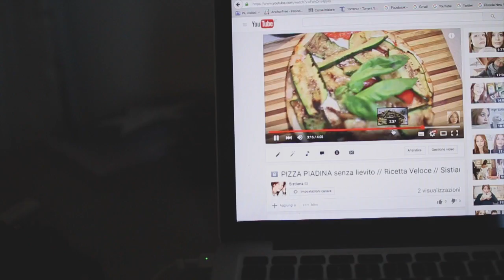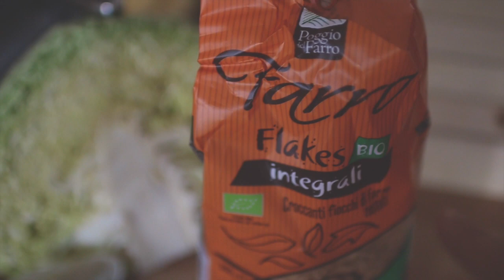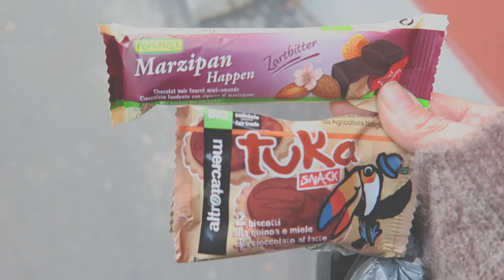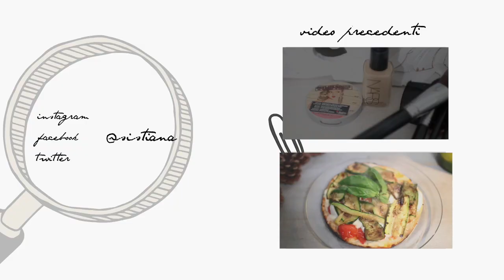Preferisco essere io a dirvelo. // V L O G // SISTIANA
Ma ciao! Un nuovo vlog in cui facciamo la spesa, mangiamo la pizza piadina e vi svelo qualcosa che probabilmente nessuno si aspetterebbe. spero di non scioccarvi troppo! :D

"DEDICATO A TUTTE LE MAMME E I PAPÀ"

E V E R Y D A Y  M A K E  U P  R O U T I N E

V L O G  P R E C E D E N T I

Le mie Canzoni su G O O G L E P L A Y

Le Mie Canzoni su i T U N E S

Sono anche su GOOGLE PLAY e Spotify!

Periscope: @sistiana

Per montare i video uso Final Cut Pro x 10.0.7